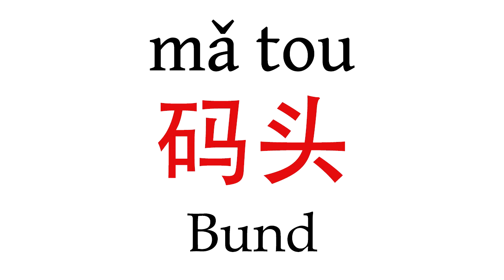How To Say ''Bund'' (码头) in Mandarin Chinese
Learn how to pronounce ''Bund'' (码头) in Mandarin Chinese with this short pronunciation video